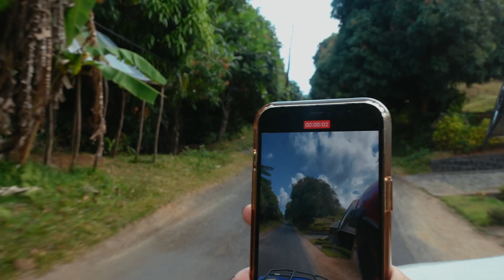Madagascar, un paradis sur Terre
*Collaboration avec Civitatis

2️⃣ Partez à l'aventure pour une excursion à la colline royale d'Ambohimanga

3️⃣ Profitez d'une Visite de l'Allée des Baobabs au coucher de soleil

Matériel ↓
Caméra : Sony ZV1 Vlogger kit
Micro : Sennheiser MKE 200
Disque dur : Lacie Rugged mini
Montage : Final cut pro